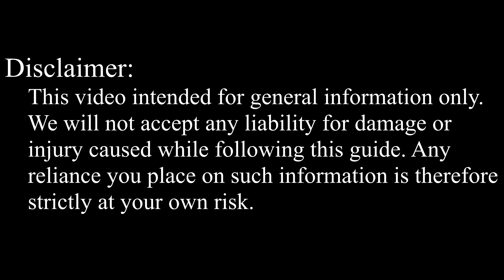Lenovo ThinkPad Edge E530 E535 Disassembly, Fan Cleaning, and Thermal Paste Replacement Guide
In today's DIY guide, I'll tackle CPU overheating issues by disassembling your Lenovo ThinkPad Edge E530, E535 laptop, cleaning the fan, and replacing the thermal paste.

*DESCRIPTION*
Welcome to HowFixit! Today's DIY guide tackles CPU overheating issues by disassembling your Lenovo ThinkPad Edge E530, E535 laptop, cleaning the fan, and replacing the thermal paste. Ensure your laptop's longevity and efficiency - it's the ultimate fix!
This video tutorial applies to the following laptop models: Lenovo ThinkPad Edge E530, Lenovo ThinkPad Edge E535.

*Video Content:*
1. Laptop Disassembly

2. Fan Cleaning

3. Thermal Paste Replacement

4. Performance Benefits

5. Laptop Reassembly